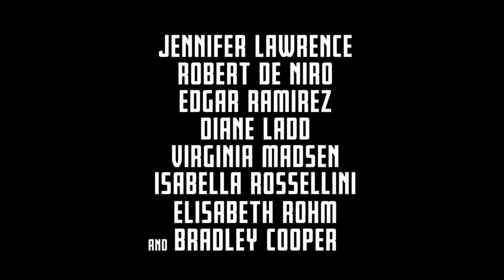JOY (Trailer Subtitrat) | MovieNews.ro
“Joy” este un film regizat de David O. Russell, cel care a mai regizat “Silver Linings Playbook” şi “American Hustle”.

“Joy” este povestea sălbatică a unei familii din patru generaţii care se concentrează pe o fată şi procesul ei de transformare într-o femeie. Ea înfiinţează o dinastie de afaceri şi devine un matriarch. Trădarea, înşelăciunea şi pierderea inocenţei împreună cu cicatrici rămase din cauza iubirii, formează un drum, în această comedie emoţionantă despre calea pe care trebuie să o urmezi pentru a deveni un adevărat lider al familiei şi al unei întreprinderi, într-o lume a comerţului neiertătoare unde aliaţii devin adversari şi adversarii devin aliaţi, atât în familie cât şi în afară ei.

În distribuţia filmului îi regăsim pe:

    Jennifer Lawrence (“Hunger Games”, “Silver Linings Playbook”)
    Bradley Cooper (“Silver Linings Playbook”, “Hangover”)
    Dascha Polanco (“Orange Is the New Black”)
    Robert De Niro (“Goodfellas”, “The Godfather: Part II”).